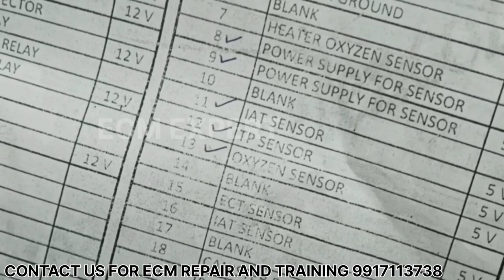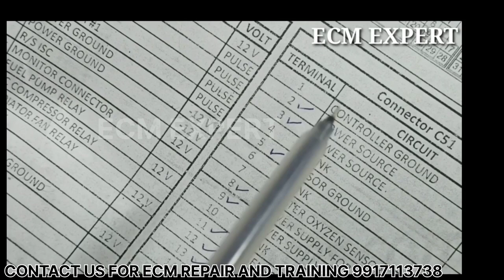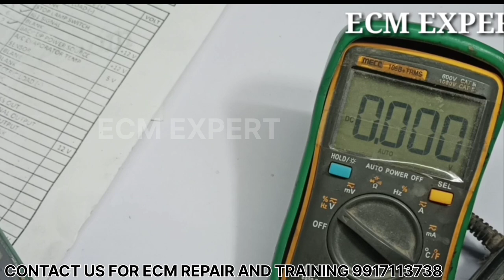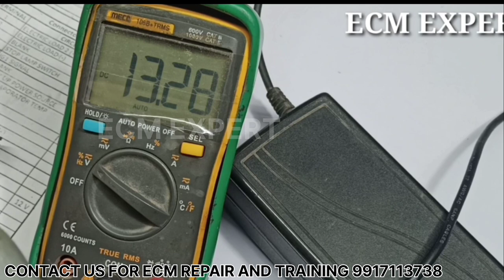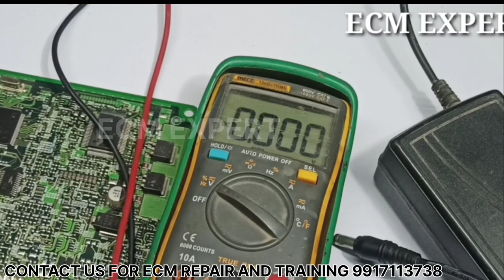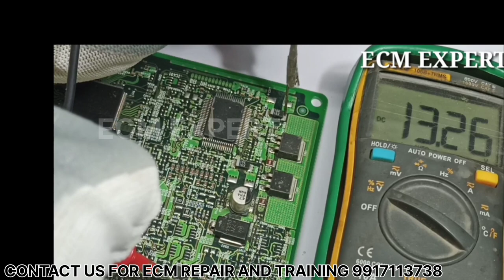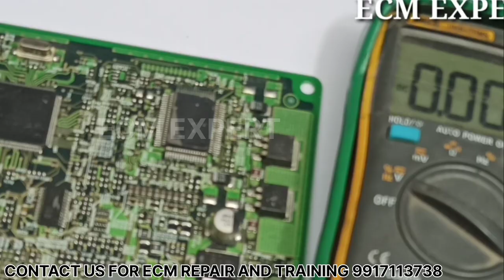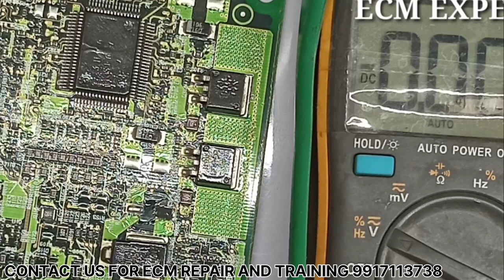ecm voltage checking. ecm repair.ecu repair. expert part63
ECM REPAIRRING TIPS
ECM VOLTAGE CHECKING ,

ecm/ecu working,
injectors,
bcm working,
cars details,
 POLIO  MULTIJET,
AMAZING CARS,
hyundai ECM,
RPM PROBLEM,
CAR NOT START,
ECM PROGRAMMING,
CRANKSHAFT CODES,